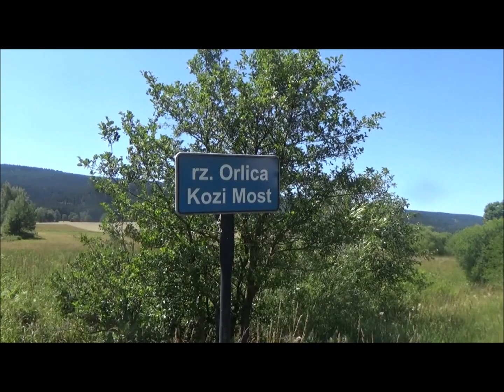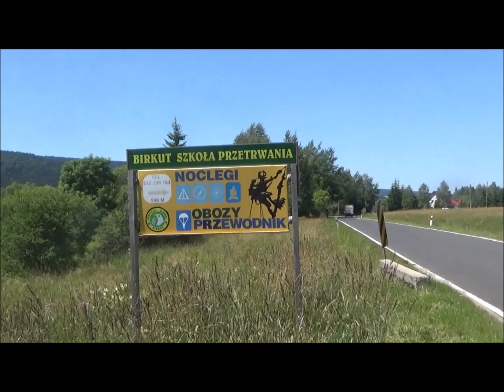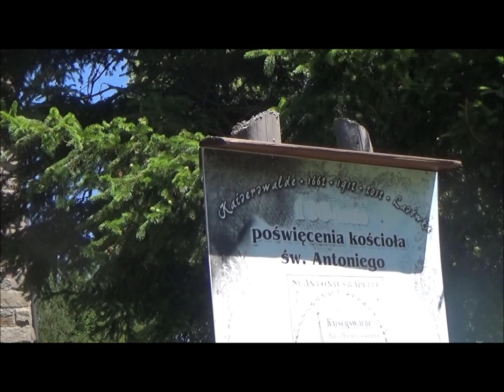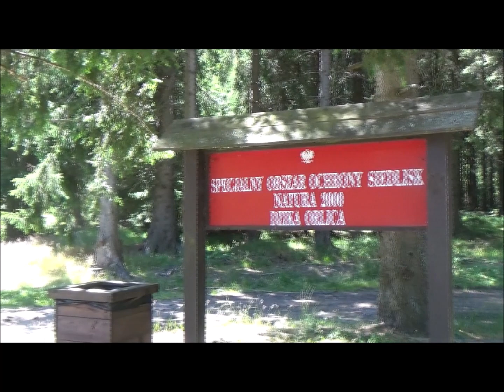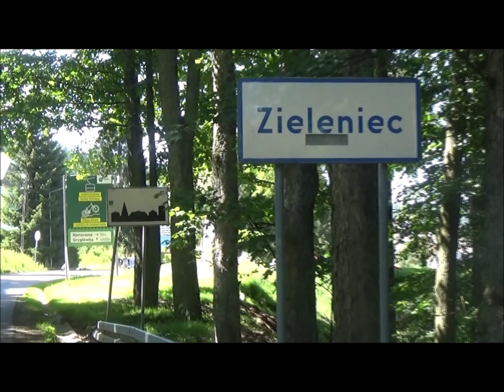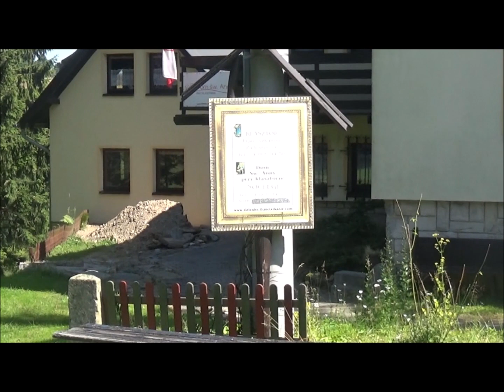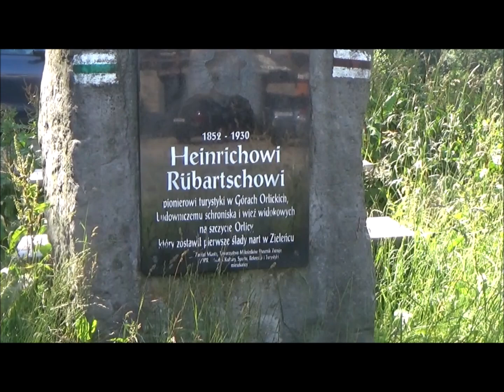Upalne popołudnie w Górach Bystrzyckich 19 lipca 2022 rok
Link do filmu:
Góry Bystrzyckie (332.53, czes. Bystřické hory, niem. Habelschwerdter Gebirge) – rozległy, słabo zróżnicowany masyw górski w Sudetach Środkowych. Administracyjnie Góry Bystrzyckie położone są w województwie dolnośląskim, w powiecie kłodzkim.

Od północy Góry Bystrzyckie sąsiadują z Górami Stołowymi i Obniżeniem Dusznickim, od zachodu z Górami Orlickimi, oddzielone od nich dolinami Bystrzycy Dusznickiej i Dzikiej Orlicy – ta ostatnia odgranicza Góry Bystrzyckie także od południowego zachodu. Wschodnią granicę wyznacza Rów Górnej Nysy, ku któremu góry opadają wyraźnym uskokiem tektonicznym, granicząc z Wysoczyzną Łomnicy, Obniżeniem Bystrzycy Kłodzkiej i Wysoczyzną Międzylesia. Większość obszaru pasma leży na terenie Polski, na teren Czech przechodzi jedynie mały skrawek w południowej części (na południe od Lesicy).

Według czeskich geografów Góry Bystrzyckie kończą się na granicy państwowej i nie przechodzą na obszar Czech, a ich kontynuację stanowią Góry Orlickie, a dokładniej Mladkovská vrchovina.

Góry Bystrzyckie wyróżniają się dużą lesistością. Teren jest bardzo słabo zaludniony i ze względu na trudne warunki ciągle wyludniający się w wyniku procesu zanikania wsi. Małe urozmaicenie rzeźby terenu, znaczne zalesienie i słaba baza noclegowa powodują, że Góry Bystrzyckie nie są popularnym regionem turystycznym. Są one atrakcyjne dla wytrwałych piechurów i rowerzystów górskich poszukujących miejsc wolnych od masowej turystyki. Wikipedia.